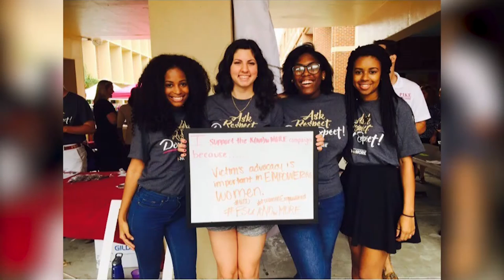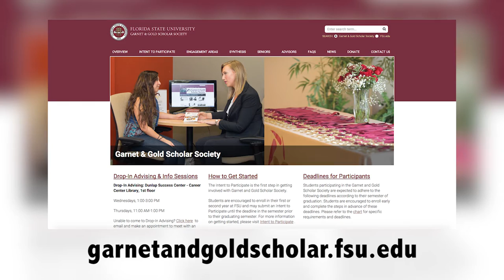Students in The Garnet and Gold Scholar Society